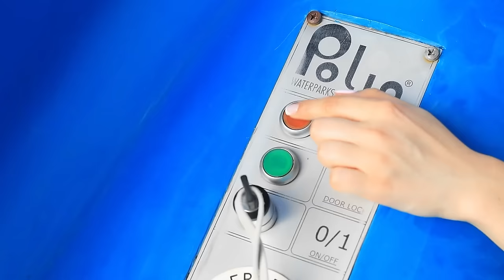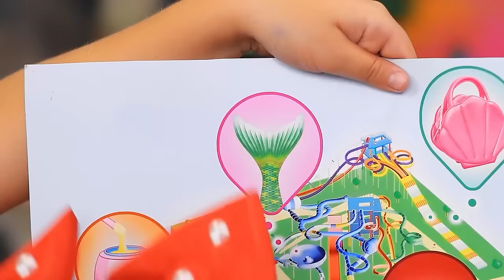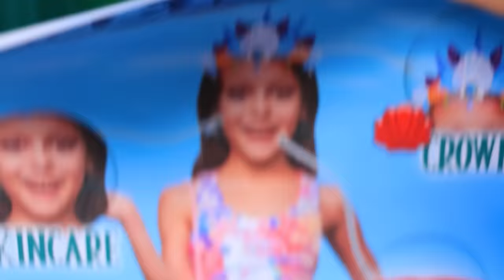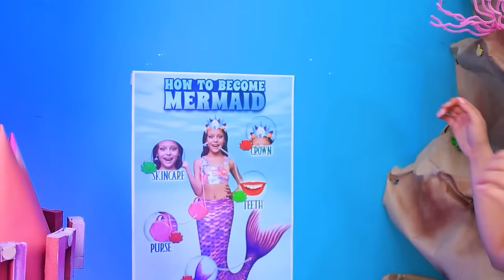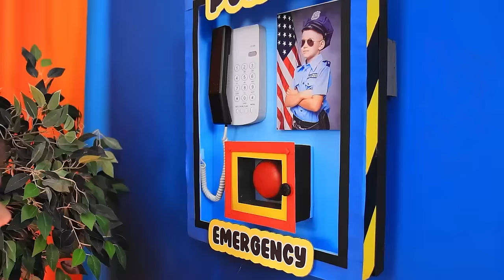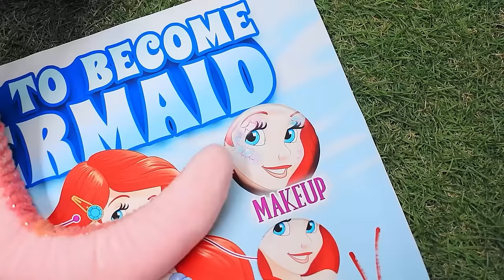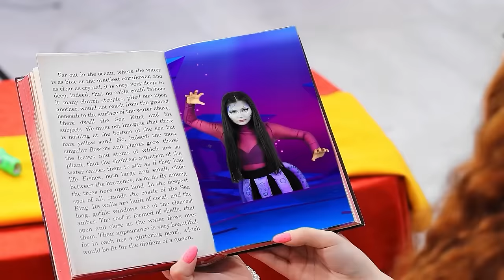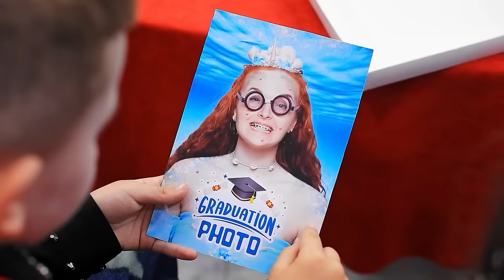How to Become a Mermaid at a Water Park! Wednesday Addams Transformation!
My INCREDIBLE Mermaid TRANSFORMATION." Join us as we unveil the mesmerizing journey of transformation into a majestic mermaid. Discover the secrets and magic behind this extraordinary metamorphosis!